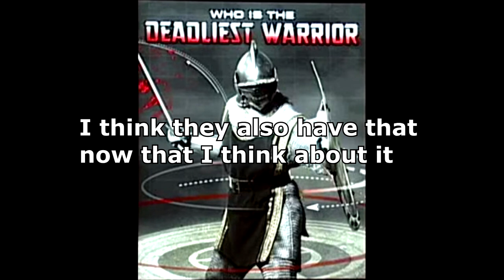Deadliest Warrior the Show - Historical Evaluation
Yep, I started also with this one xD Please let me know if you like this kind of videos and in particular the topic of Deadliest Warrior, if you want me to speak more about this show and game I will :3

A warrior is a person specializing in combat or warfare.
In tribal societies warriors often form a caste or class of their own. In feudalism, the vassals essentially form a military or warrior class, even if in actual warfare, peasants may be called to fight as well. In some societies, warfare may be so central that the entire people may be considered warriors, for example in the Iron Age Germanic tribes and Indian clans like the Rajputs.
While the warrior class in tribal societies is typically all-male, there are some exceptions where women formed part of the warrior class.
During the Viking Age a type of female warrior was the skjaldmær, or shieldmaiden. A 2017 study produced DNA results confirming the remains excavated in Birka, Sweden, were a female warrior. These women survive in a few historical testimonies like those of the Byzantine Empire.
In many societies in which a specialized warrior class exists, specific codes of conduct are established to ensure that the warrior class is not corrupted or dangerous to the rest of society. Common features include valuing honor in the forms of faith, loyalty and courage.